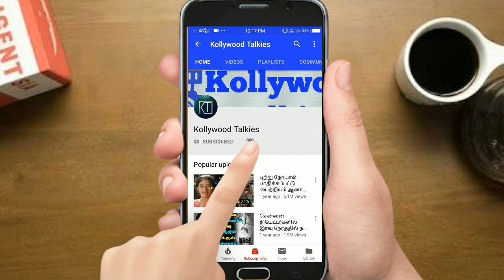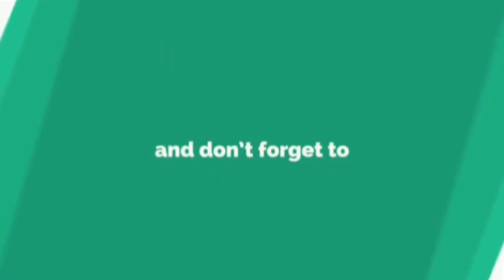ஒரு நிமிடம் இந்த வீடியோவை பார்த்து நானே கண்கலங்கிட்டேன் | TAMIL NEWS